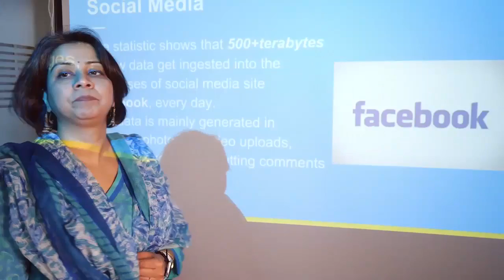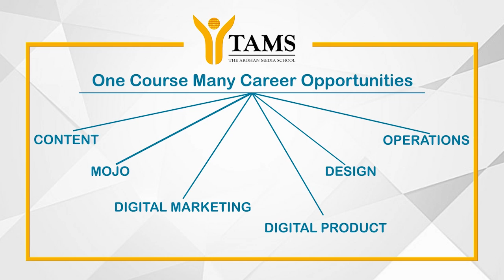Ayodhya Case Verdict | तैनात है UP Police, Social Media के साथ रास्तों पर भी है प्रशासन का पहरा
Ayodhya पर Supreme Court के फैसले के बाद भी Uttar Pradesh में UP Police उसी चुस्ती के साथ तैनात है। यहां देखिए क्या कहा Ayodhya के SSP और UP के ADG ने।